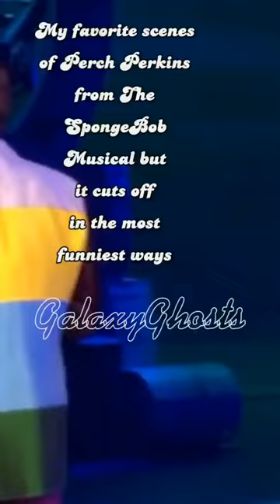🌟Perch Perkins scenes but it cuts off perfectly(ish)🌟SpongeBob Musical🌟Saturday 🌟